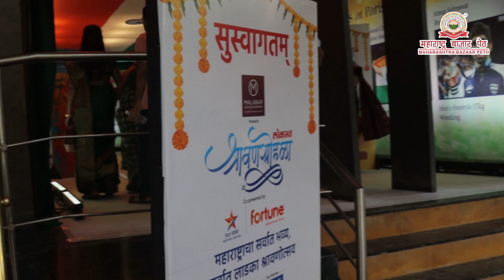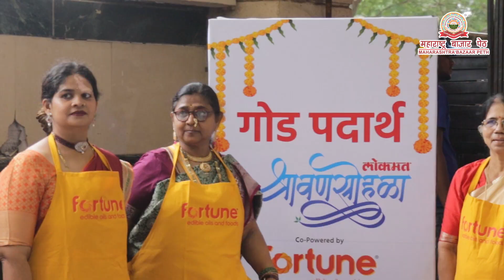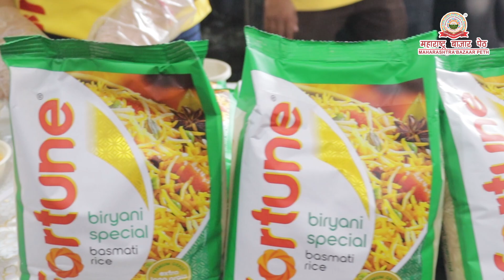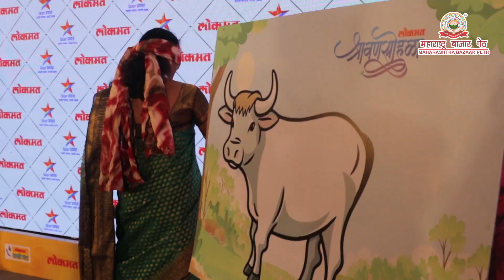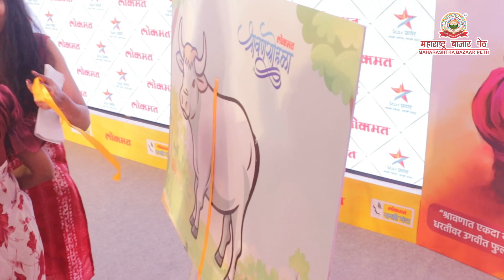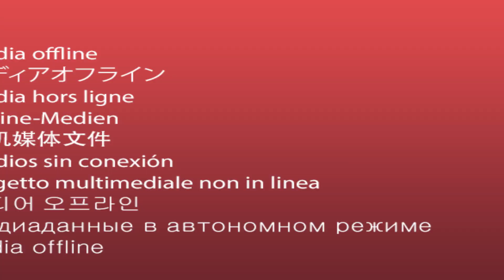17.08.2024 l लोकमत सखी मंच श्रावण सोहळा l महाराष्ट्र बाजार पेठ तर्फे गिफ्ट l टिप टॉप प्लाझा मॉल ठाणे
anuja kautik Dandge
nikita ghorpade